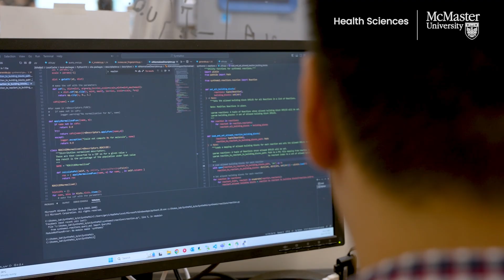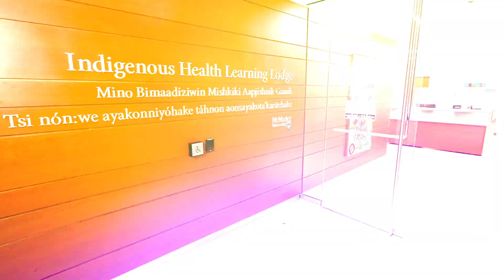This is who we are | Faculty of Health Sciences at McMaster University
The Faculty of Health Sciences at McMaster University is the birthplace of problem-based learning and evidence-based medicine, which the British Medical Journal describes as one of the most important medical advances in the past 150 years.

We have a storied history of creating leaders in health, research and industry. We are dedicated to educational excellence and driving innovative research. Our focus on interdisciplinary and collaborative learning taught by world-renowned faculty, combined with our high-impact and joint research, positions Health Sciences at the forefront of global health impact.

Guided by world-class professors, clinicians, and innovators, our students embark on extraordinary journeys of exploration.

The Black Excellence Graduation Celebration, organized by the Black Student Success Centre, exemplifies one of the many events our learners can engage in as they reach the culmination of their university experience.

In the Faculty of Health Sciences at McMaster University, this is who we are.